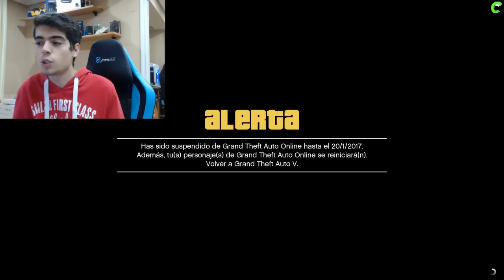ME BANEAN en GTA 5 ONLINE ⚠️NUEVA SEGURIDAD QUE DETECTA MOD MENUS⚠️